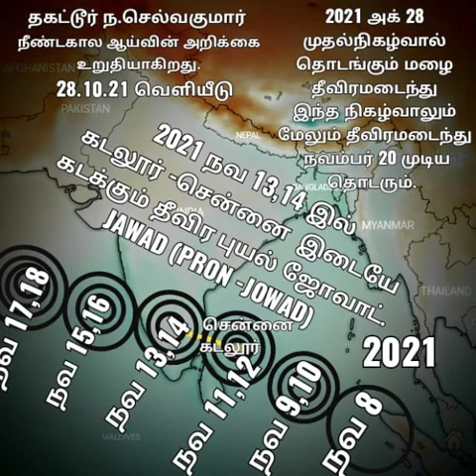1.11.21 4AM நிலவர மண்டலம் 1 வானிலை ஆய்வறிக்கை (சென்னை, திருவள்ளுர், காஞ்சிபுரம், செங்கல்பட்டு )